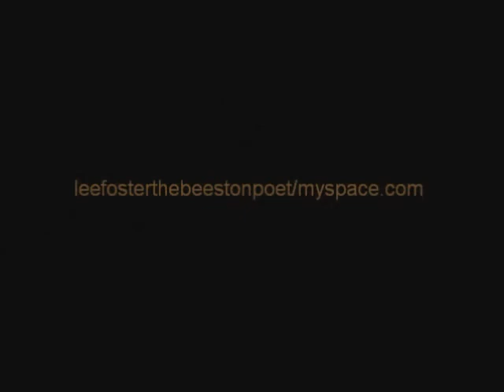Lee Foster - Do It For Me (live 25/08/2010)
Lee Foster performing his own composition 'Do It For Me'  live on 25/08/2010
to an unimpressed female